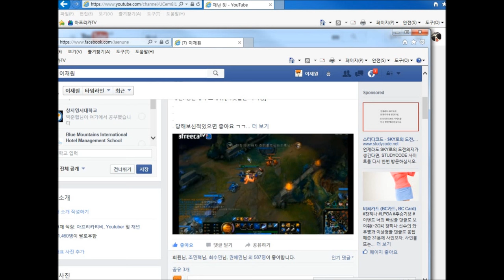재넌 ●적을 충으로 만드는 AD 치도리 피즈??!! [AD Fizz God +Feat 마스터이충]